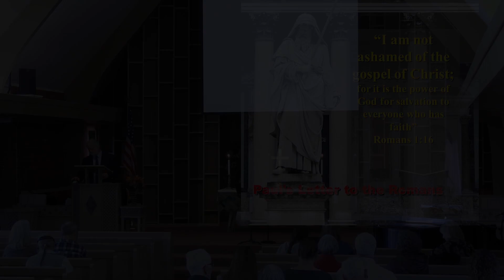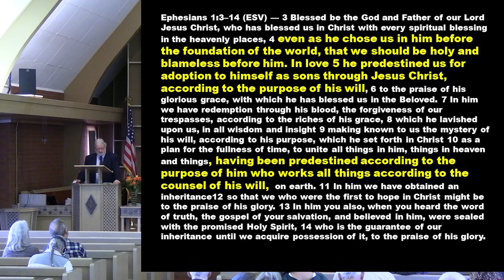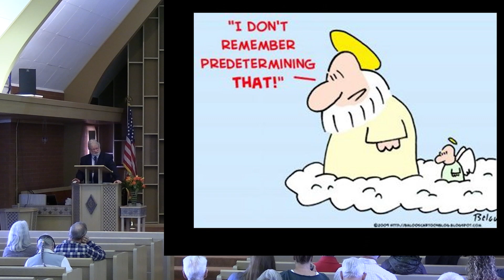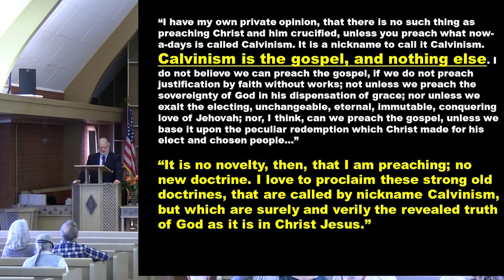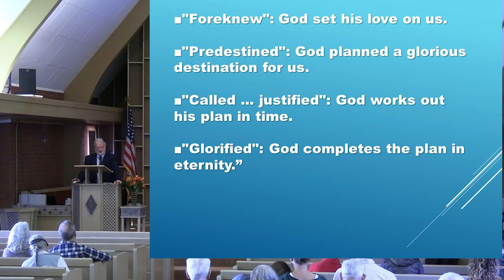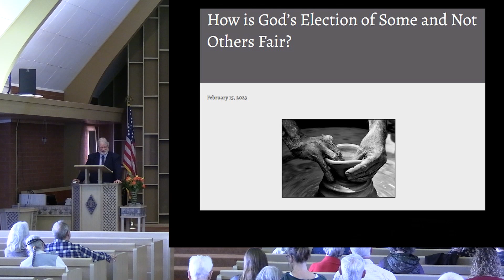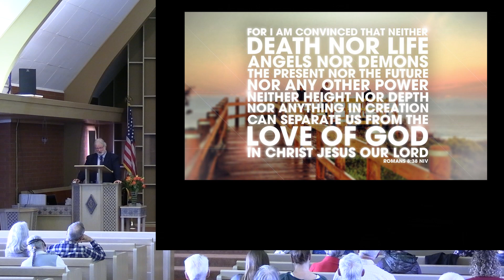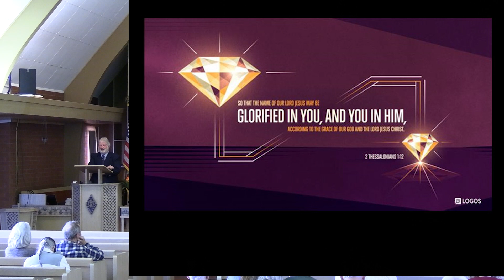Sermon Nov 17, 2024